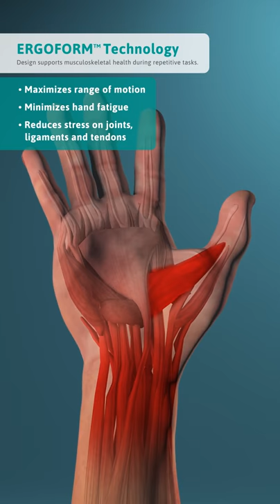Ansell ERGOFORM Technology Hotspot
See how Ansell’s ERGOFORM™ Ergonomic Design Technology helps reduce muscle strain in regular, repeated actions to improve musculoskeletal health and improve productivity.